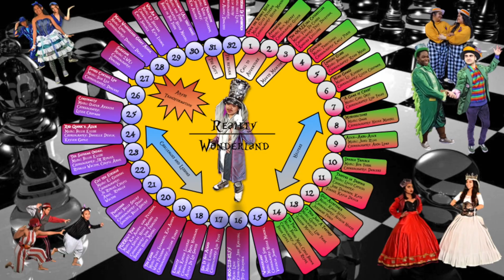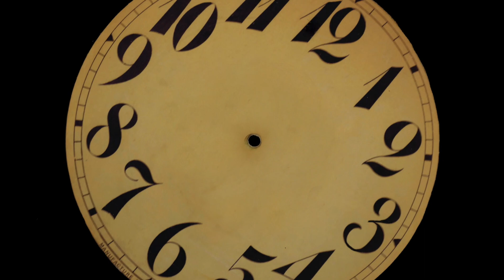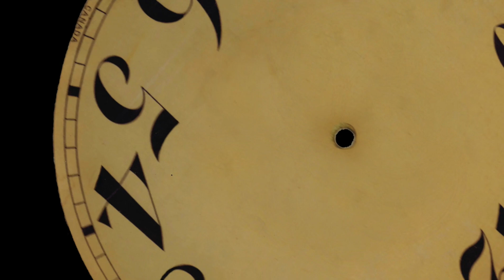Mission Fusion presents Wonderland Act 2